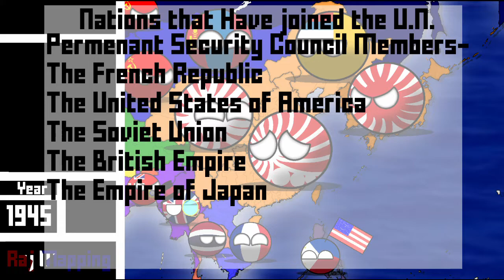Three Powers Collide- Tri-Cold War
SORRY FOR THE 1 WEEK WAIT! I PROMISE THAT I WAS DEFINATELY NOT SLACKING OF AND DOING NOTHING FOR THE PAST 5 DAYS AND I DEFINATELY DID NOT MAKE THIS VIDEO IN A DAY. HEHEHEHE
Nacshow's Channel-
Music Used-
I do not lay claims to do the music used in this Video and I think you should check out the amazing creators of this music!
Machinamasound-Queen Of The Night
Dragonslayer - Ross Budgen
Time Stamps-
Italian-British Argument- 00:00
Who should get Iceland- 00:39
Who should get Transylvania- 01:11
Formation of the United Nations- 02:09
Should The Soviet Union pull its troops out from the Soviet Union- 03:40
The Iron Curtain Speech- 04:15
Bulgarian Civil War- 05:10
Indian Independence- 06:25
British-American Trans-Occupied Zone- 07:26
End of The Bulgarian Civil War- 07:40
Israeli-Palestinian Feud- 07:56
Soviet-American Talk- 08.09
Israel declares independence- 08:25
Outro- 09:15